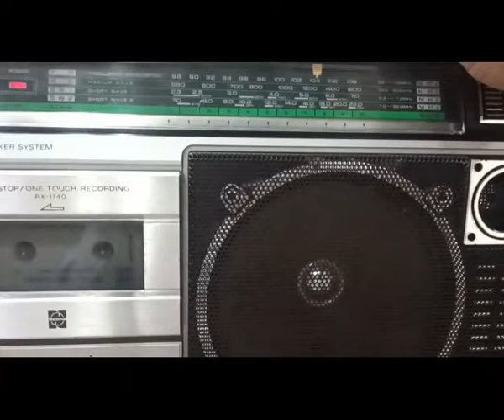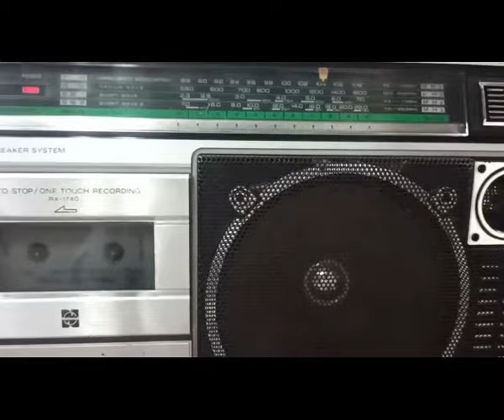MATARA AGANDA OBOGIMA BWA AMAKIAYA